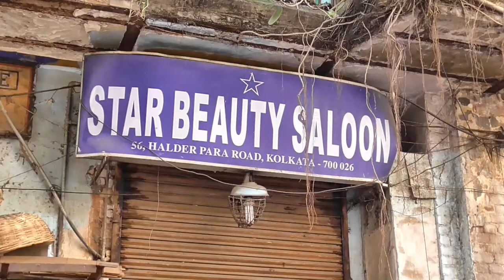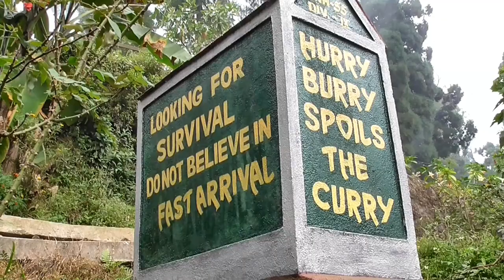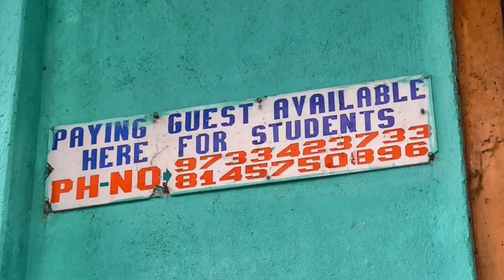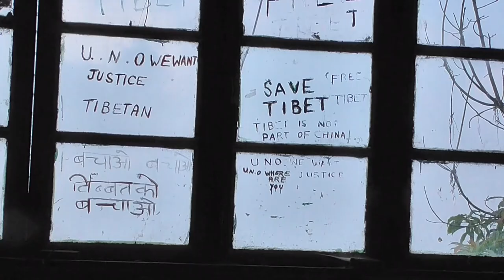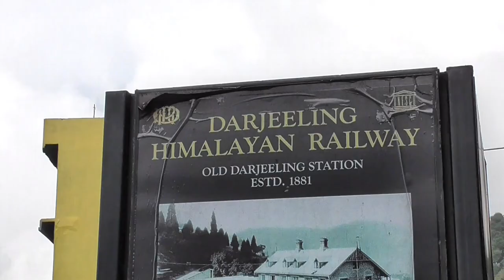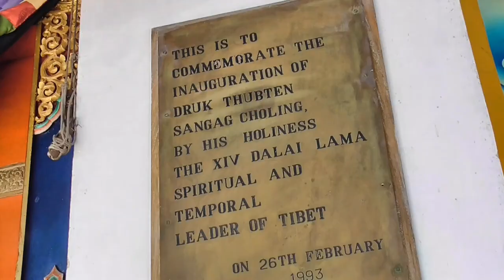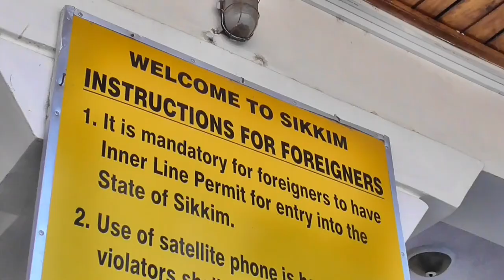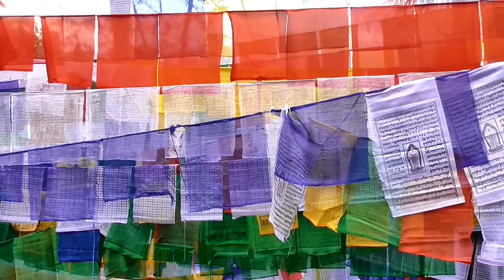West Bengal and Sikkim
The once splendid colonial architecture is a remainder when Kolkatta was the capital of British India. Decaying infrastructure and the ever present poverty makes one wonder how people survive here. Yet the positive vibe and the friendliness of its inhabitants is remarkable. Darjeeling lies in the foot hills of the Himalayas. Besides being known for its famous tea, it was also home of Sherpa Tenzing Norgay. Darjeeling is the end station of the famous Himalaya Railway which climbs from almost sea level to over 2000 meter. Sikkim, wedged between Bhutan, Nepal and Tibet used to be an independent Kingdom. Influenced by Tibet, one encounters Buddhism everywhere.

Die einst prächtige Kolonialarchitektur ist ein Überbleibsel aus jener Zeit, als Kalkutta die Hauptstadt Britisch-Indiens war. Man fragt sich, wie die Menschen dort trotz verfallener Infratruktur und allgegenwärtiger Armut überleben. Und doch ist die positive Stimmung und Freundlichkeit der Bewohner bemerkenswert. Darjeeling liegt in den Ausläufern des Himalayas und ist vor allem für seinen berühmten Tee bekannt. Darüber hinaus war es die Heimat von Sherpa Tenzing Norgay. Darjeeling ist die Endstation des berühmten Himalaya Railway, die von fast Meeresspiegel auf über 2000 Meter steigt. Sikkim, eingekeilt zwischen Bhutan, Nepal und Tibet, war für gewöhnlich ein unabhängiges Königreich. Beeinflusst durch Tibet, begegnet man dort überall dem Buddhismus.